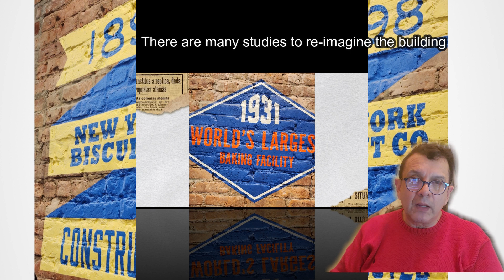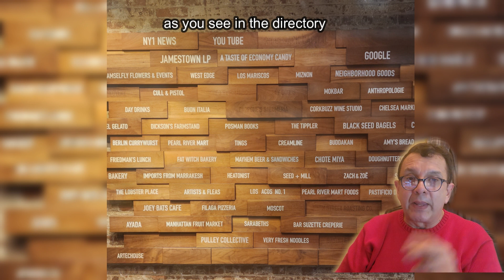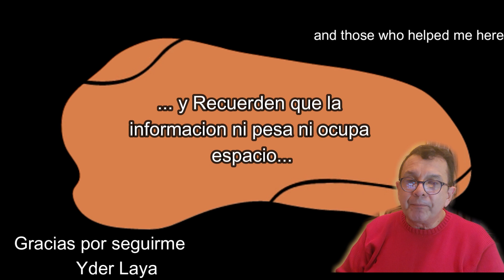secretos de nueva york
From NABISCO To Chelsea Market